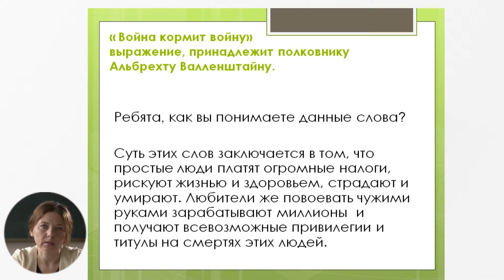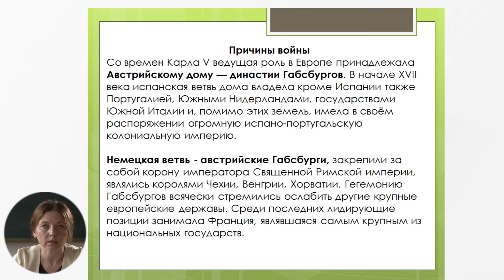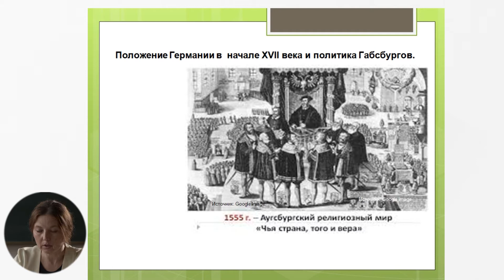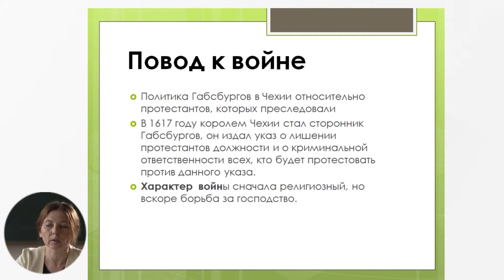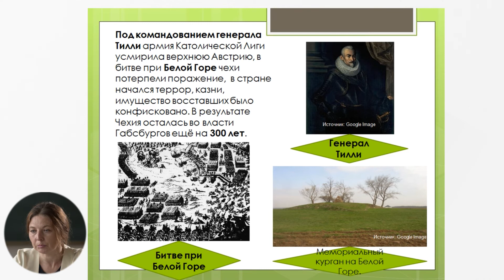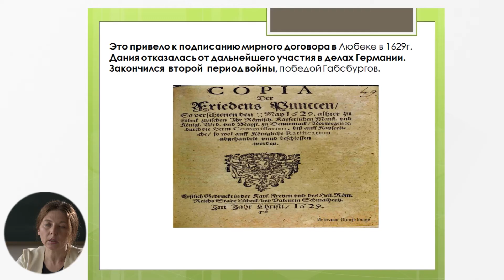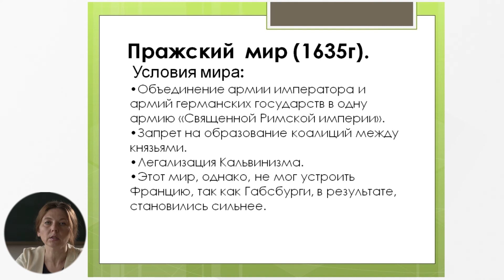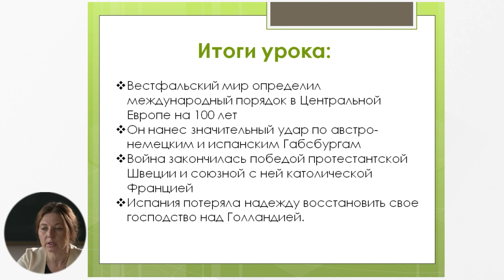10й класс; История румын и всеобщая история; "Тридцатилетняя война 1618-1648 гг"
Урок: Тридцатилетняя война 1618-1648 гг
Учитель: Djoneta Bahrin